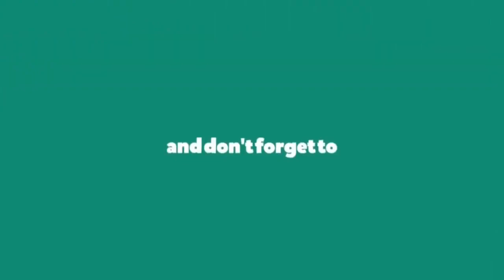Tiktok Beautiful No Bra Challenge TikTok Compilation